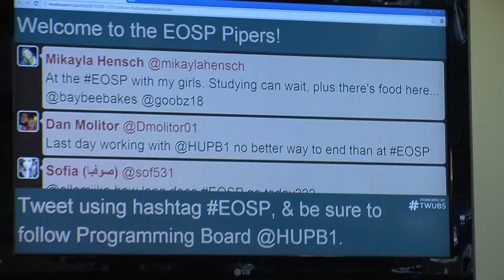Hamline University End of The Semester Party Fall of 2013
Piper Vision covered the 2013 End of the Semester Party! Food, music, crafts, and more!